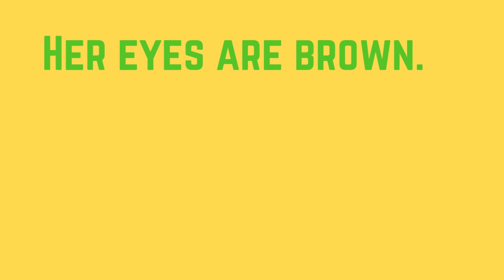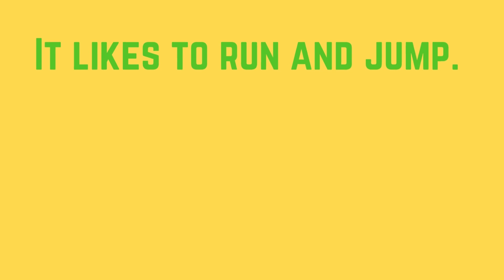🐈Meet My Playful Orange Kitty! 🧡🐾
Discover the adventures of my playful orange kitty! 🧡🐾 Watch my playful orange kitty run, jump, and enjoy her favorite treats. Join us for some fun with our playful orange kitty and learn how to care for and play with your own playful orange kitty. Perfect for kids who love playful orange kitties! @storykidsrise

Timestamp

00:00:00,160 - 00:00:01,760
Story Kids Rise

00:00:19,760 - 00:00:21,440
My cat is orange.

00:01:04,800 - 00:01:06,800
I love to play with my cat.

00:01:33,120 - 00:01:35,120

00:01:38,800 - 00:01:40,480
Story Kids Rise